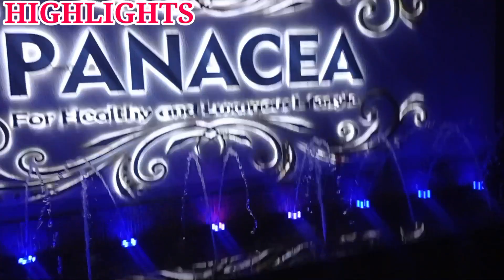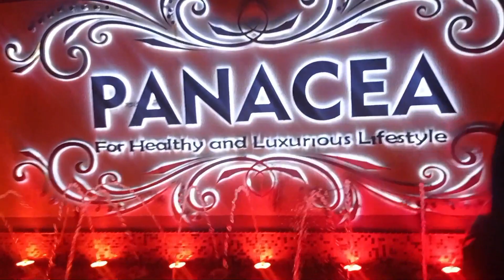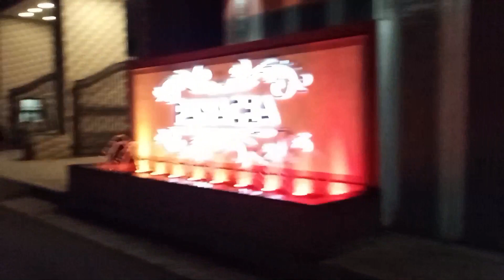Finally it's happening 🥺❤️🙏🏻, mummy ka sapna pura hua 🤩🔥🔥,@YRPvlogs